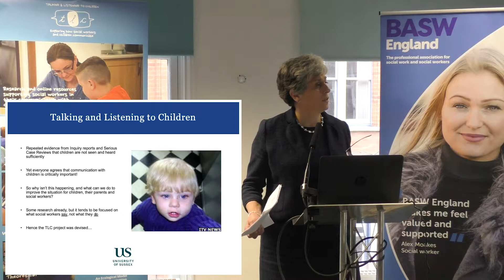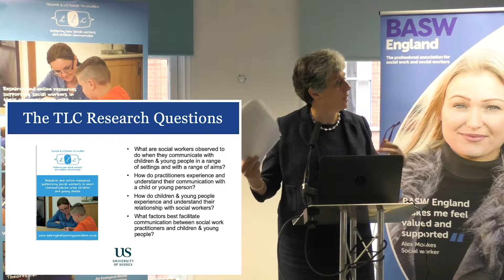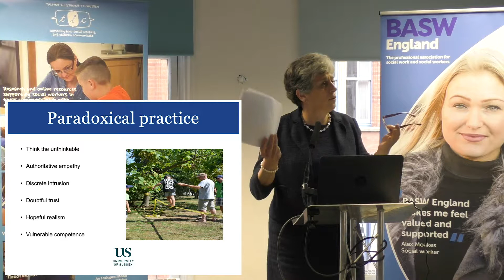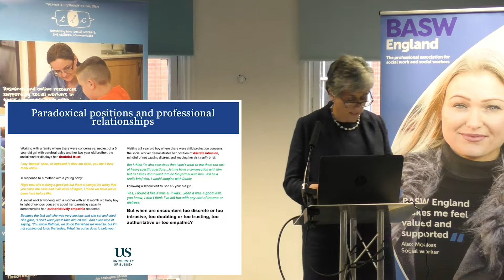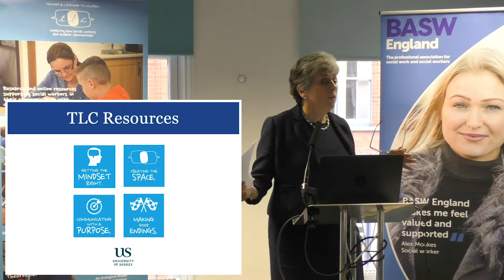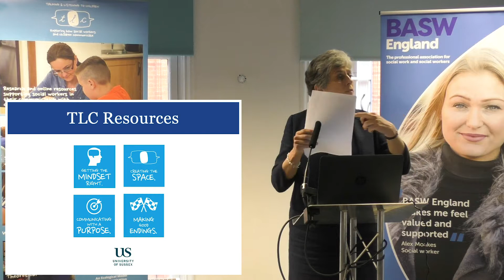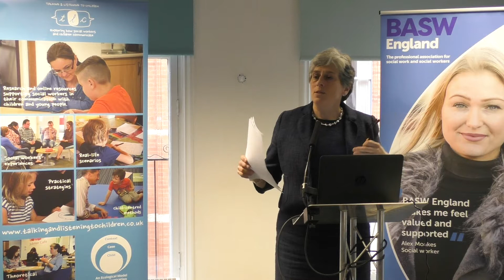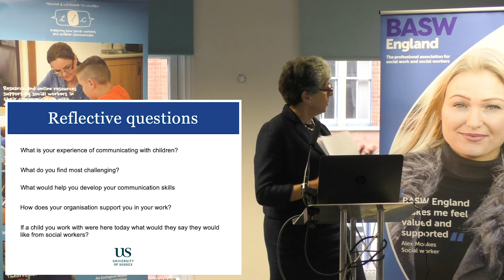TLC project and Kitbag at the BASW 8020 conference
Prof Gillian Ruch presents at the BASW 8020 conference.